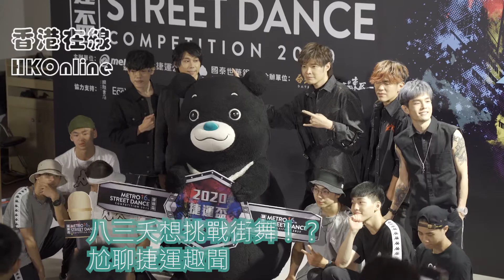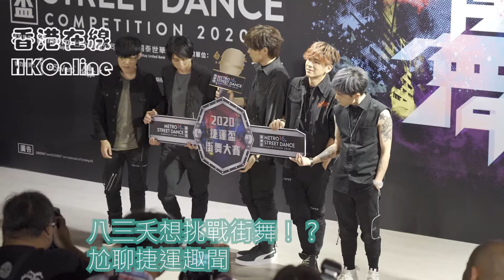八三夭想挑戰街舞！？尬聊捷運趣聞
八三夭想挑戰街舞！？
尬聊捷運趣聞